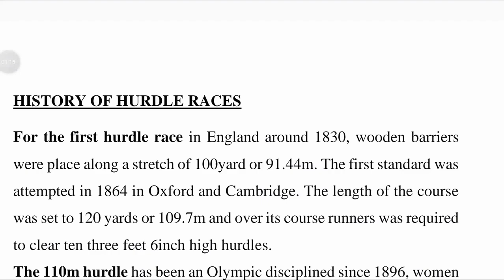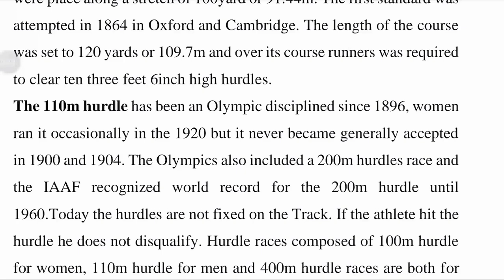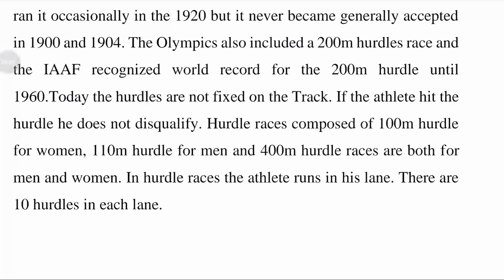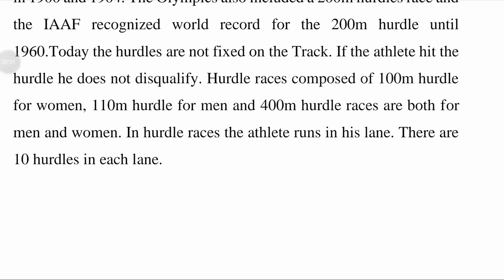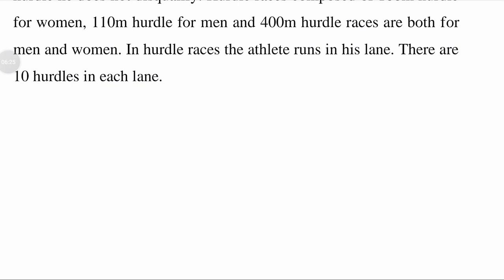HISTORY OF HURDLE RACES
Visit it by just clicking on it.